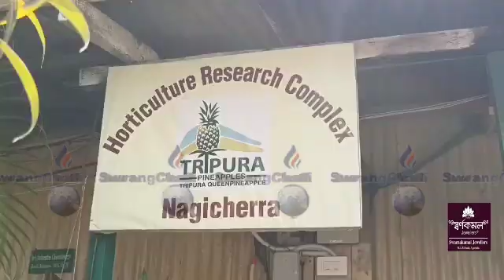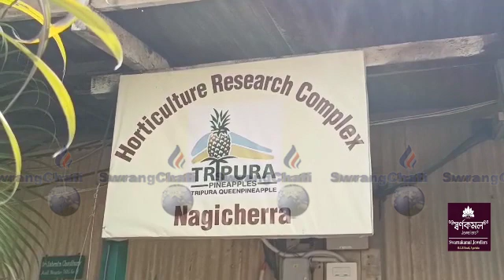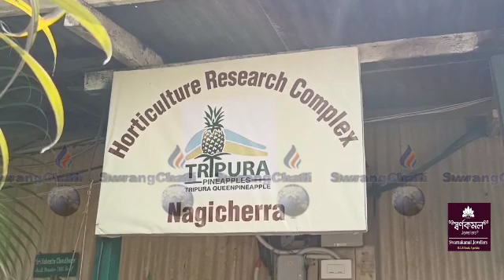Swrangsalo Thaichuk Phunukmung Mela Khaijaknai # Nagicherra, Horticulture Reserch Complexo